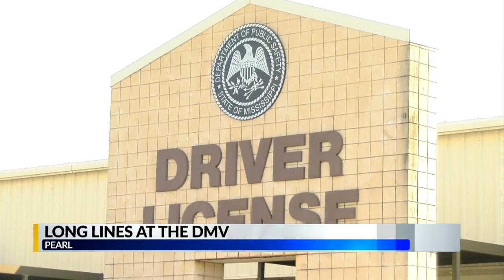Long lines at DMV